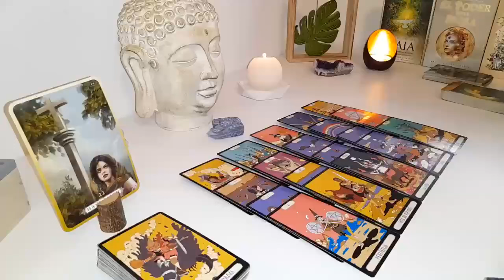VIRGO🤯THIS PERSON IS ABOUT TO TALK TO YOU AND YOU WILL NOT BE ABLE TO SAY NO MARCH 2024